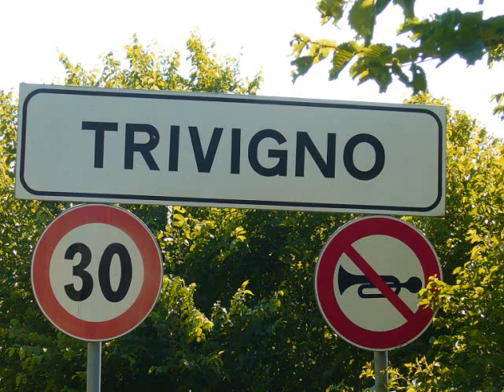Trivigno (PZ), Italy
Sights and sounds of the small hill town of Trivigno in Basilicata.